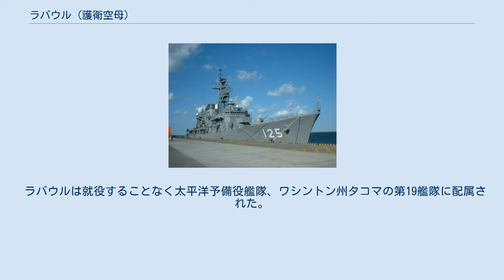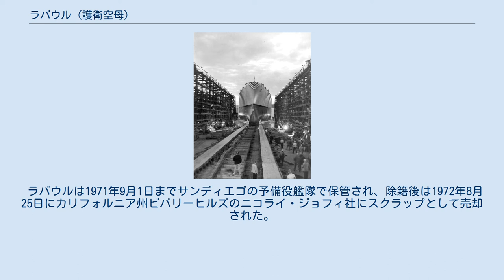ラバウル (護衛空母)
ラバウル (USS Rabaul, CVE/CVHE/AKV-121) は、アメリカ海軍の護衛空母。
艦名は太平洋戦争の激戦地であるラバウルに因んで命名された。
ただし英語での読みは「ラボール」である。
 ラバウルは1945年1月2日にワシントン州タコマのトッド造船所で起工した。
1945年6月14日にアリス・シェード（ヘンリー・A・シェード造船官の妻）によって進水し、オレゴン州ポートランドのコマーシャル・アイアン・ワークスで竣工、1946年8月30日に海軍に引き渡された。
 ラバウルは就役することなく太平洋予備役艦隊、ワシントン州タコマの第19艦隊に配属された。
同地でモスボール処理され、冷戦初期にソ連との武力衝突に備えて保管された。
1955年6月に CVHE-121（護衛ヘリ空母）に艦種変更され、1958年6月にサンディエゴに回航され太平洋予備役艦隊入りする。
翌年には AKV-21（貨物航空機運搬艦）に再変更された。
 ラバウルは1971年9月1日までサンディエゴの予備役艦隊で保管され、除籍後は1972年8月25日にカリフォルニア州ビバリーヒルズのニコライ・ジョフィ社にスクラップとして売却された。